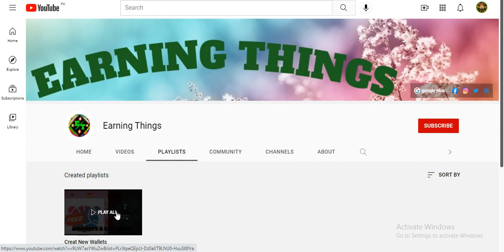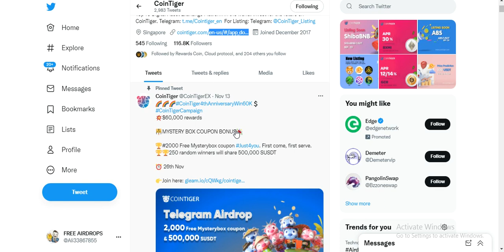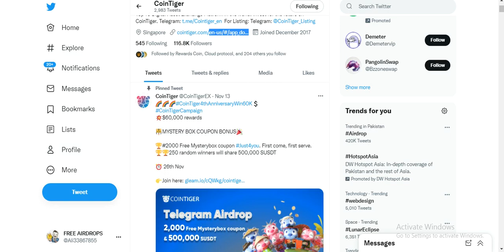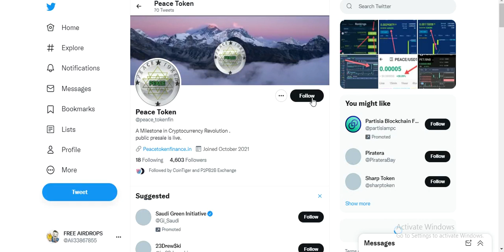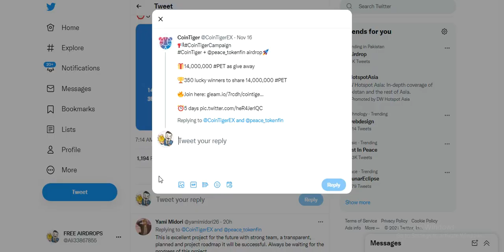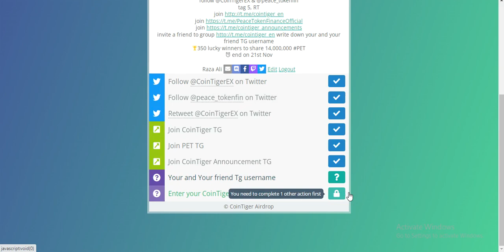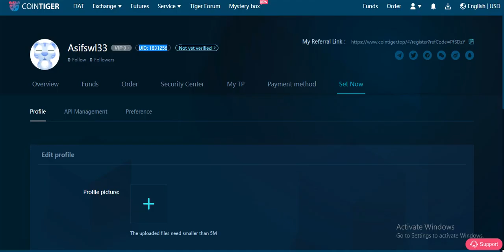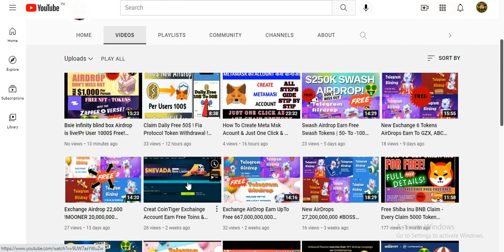Exchange Airdrops & Giveaways Earn To PET,BXMI,DGE,USDT,DOFI,WMW & 60,000$ Rewards Free ! Don't Miss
Assalamualaikum